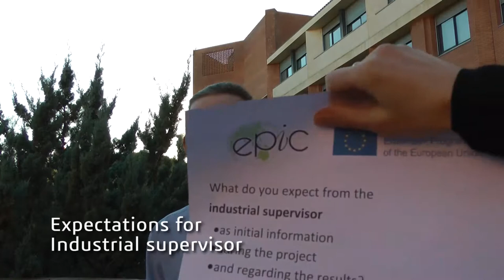Kamil about Supervisory Expectations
Kamil from the Cyber Security project, talking about his expectations for the academic- and industrial supervisors in the EPIC project collaboration.